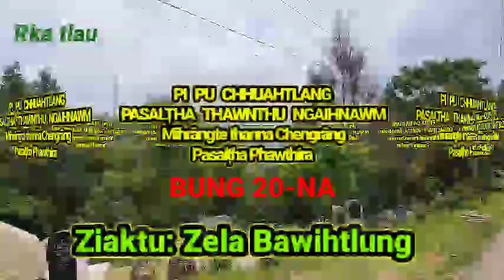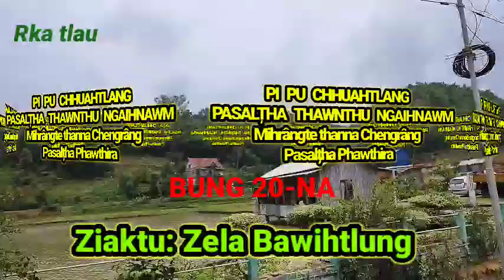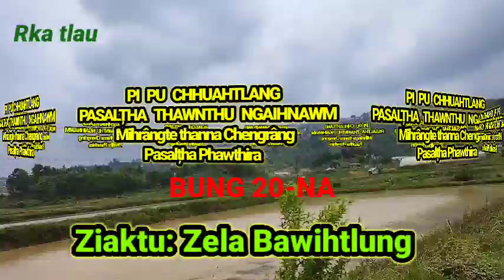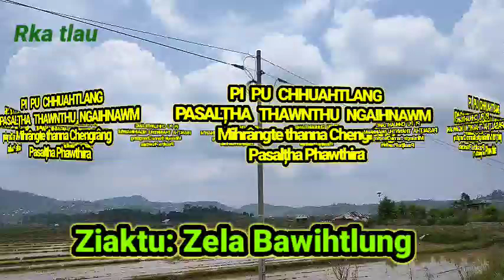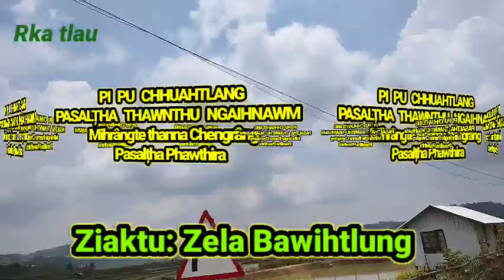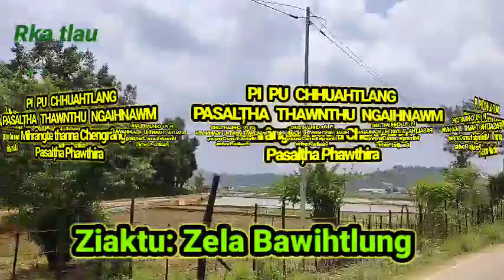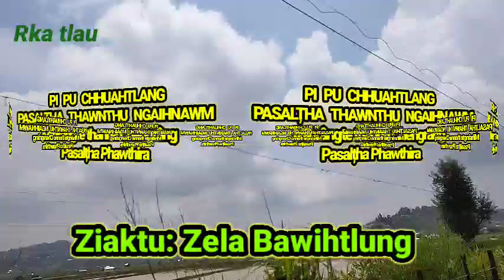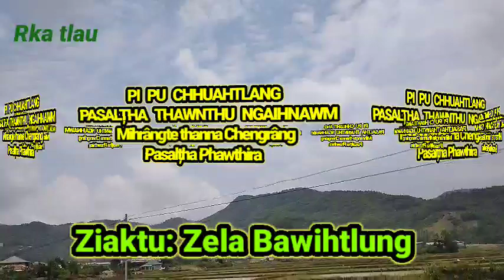Mihrângte thanna Chengrâng (Pasalțha Phawthira-20) ||Ziaktu: Zela Bawihtlung